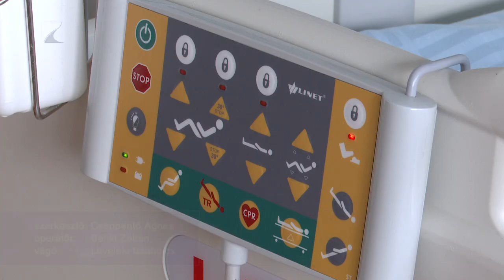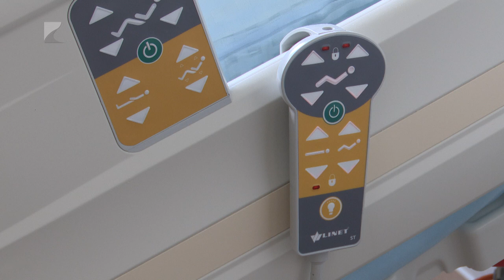Új szubintenzív kórterem Mátészalkán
Helyi vállalkozók és a város önkormányzatának összefogásával új szubintenzív kórtermet alakítottak ki a vármegyei kórház mátészalkai tagintézményében.
A kor igényeinek megfelelő kórteremnek köszönhetően jelentősen javulhatnak a sztrókon átesett betegek gyógyulási esélyei. A betegszoba alkalmas arra, hogy az érintettek minden paraméterét figyeljék és szükség esetén azonnal alkalmazzák a megfelelő kezelést.